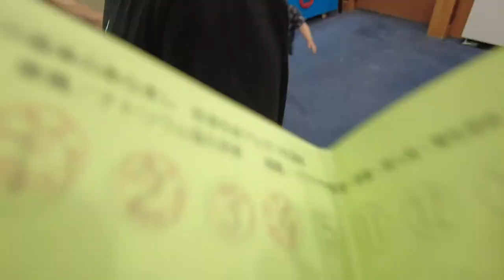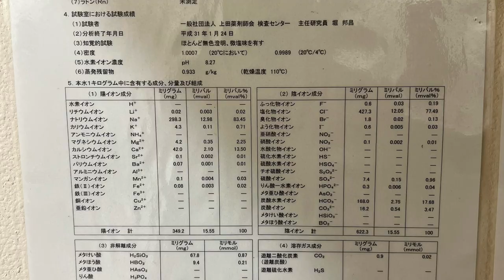【ばもの温泉レポート第10回】あぐりの湯こもろ 長野県小諸市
ーーYouTubeメンバーシップーー
⭐︎特別講義動画がオススメ！

ーーばもくんコンテンツーー